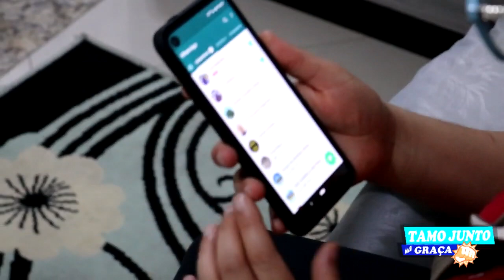Depressão Especial de Natal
Galera no programa de hoje o nosso especial de natal contara uma história baseada em fatos reais!!!
Pr. Airton Fernades